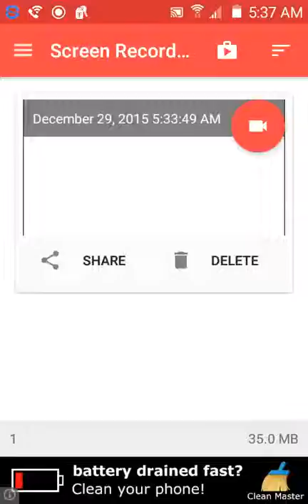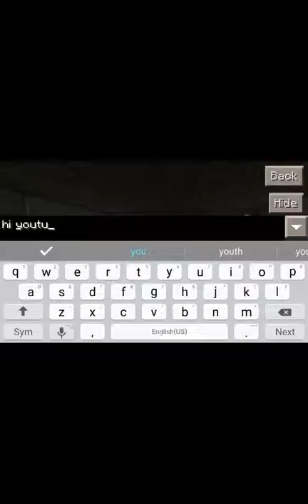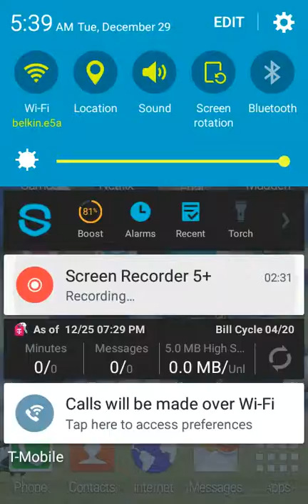Letplayfnaf1 moble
Lol